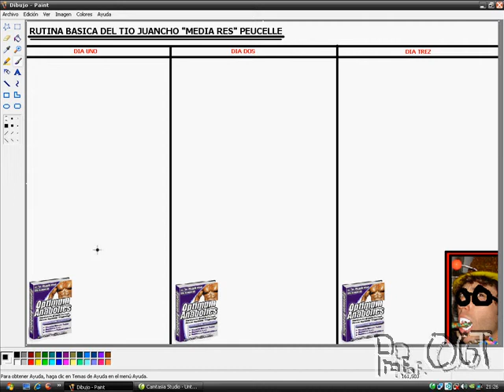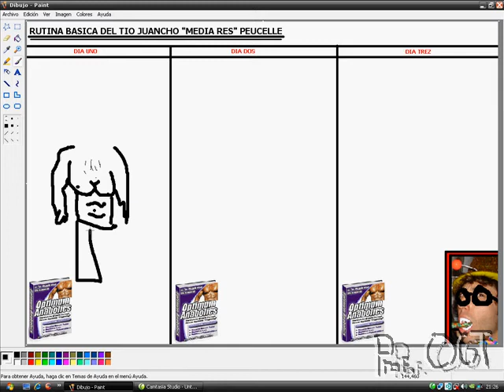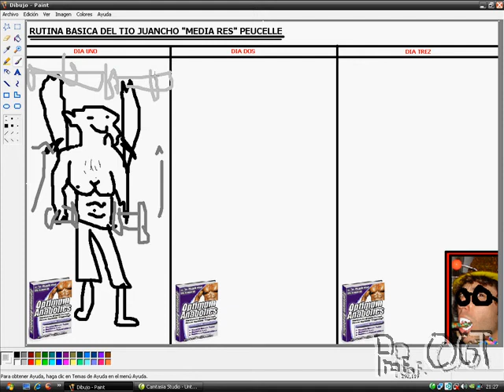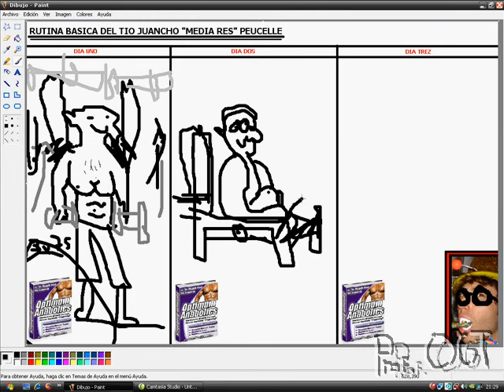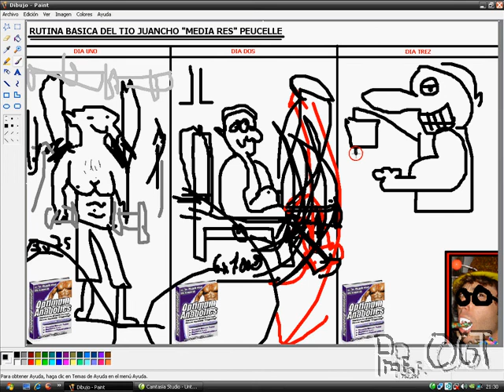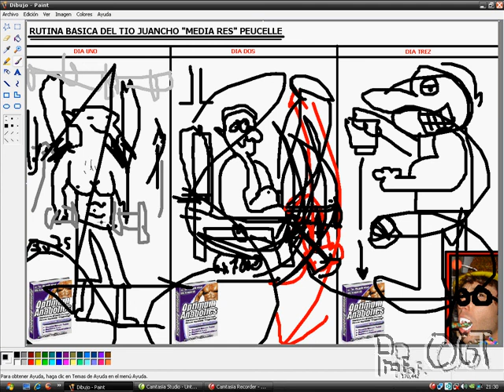TUTORIAL Profesor OGT - Animal Trainer MSPAINT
El profesor OGT, academico y catedratico, nos trae una nueva leccion. Como diagramar la rutina de Media Res!!